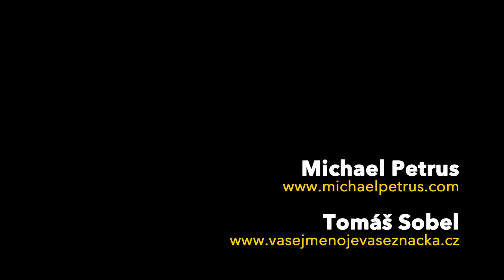Když agentura najímá freelancera aneb práce přes prostředníka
Za co berou agentury, studia nebo jiní prostředníci peníze? A proč může mít smysl s nimi spolupracovat, pokud se nevyznáte tolik ve fungování obchodu svých vlastních klientů? Mrkneme krátce pod pokličku slova "kreativa".

▬ SLEDUJTE KREATURY! ▬

► Jingle: Jana Kovárníková
► Design: Michael Petrus
► Zvuk: Tomáš Sobel
► Střih a postprodukce: Tomáš Sedlár
► Další pomoc: Týna Satariová, Eliška Libovická, Markéta Brecherová